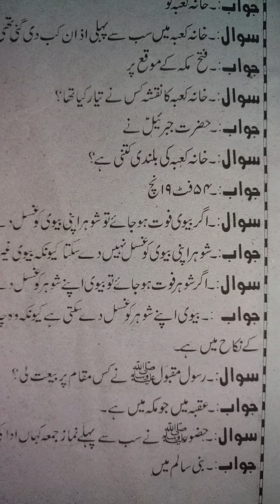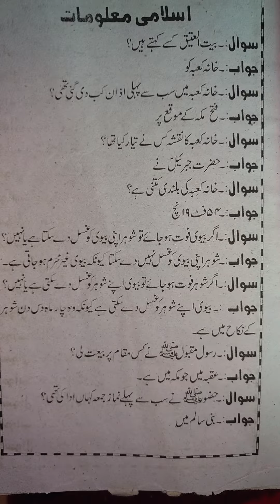Khana Kaaba ka naksha kis ne taiyar Kiya